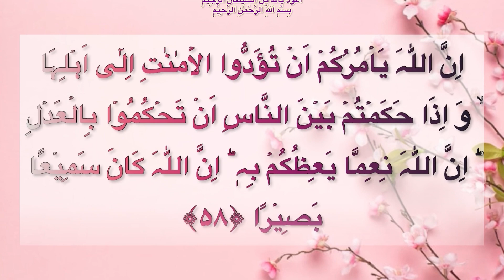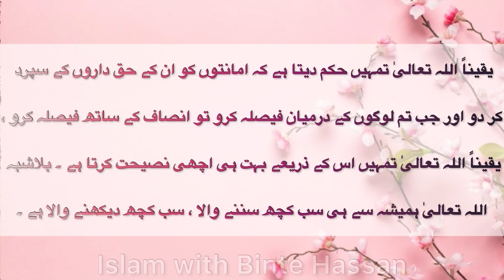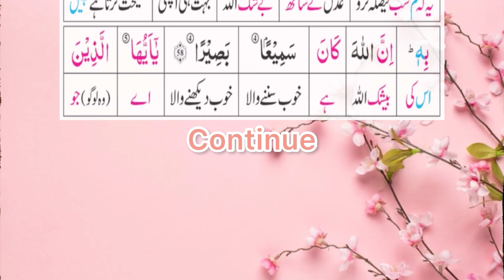Quran Translation In Urdu | Surah An Nisa Ayat 58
Translation and details of Quran explained with the concept and object and authentic ahadith related to Quran verses.